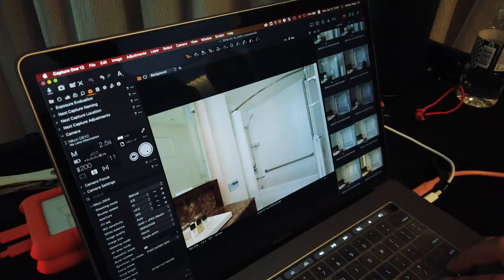CIVIC Hotel Photo Shoot: Behind The Scenes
In this video I take you with me on a quick behind-the-scenes tour of a recent client photo shoot with CIVIC Hotel a Marriott Autograph Collection hotel here in Vancouver.

This is one of many many days spent on set with the hotel shooting an extensive shot list. The images presented here may not be of the most glamourous of subjects, but client needs must be met and we approach each and every image with the same level of professionalism and attention to detail, regardless of subject matter.

Hello! I am a commercial and architectural photographer based in Vancouver BC and Tokyo Japan. I  focus on hospitality, architecture and design and commercial narrative photo and motion work.